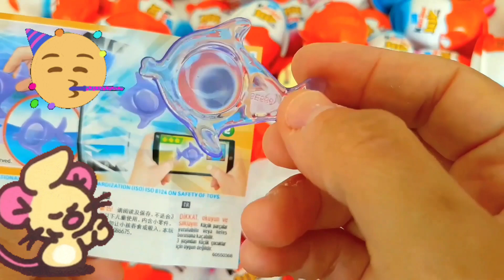Ice Cream for Summer with CRAZY ORANGE | Stop Motion Cooking & ASMR